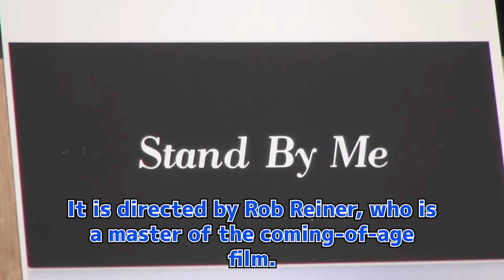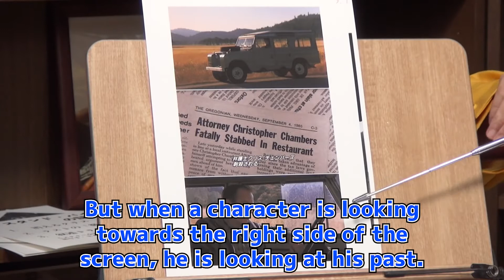STAND BY ME 1 /Explanation of the first scene / Toshio Okada Short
Based on The Body by Stephen King
1986 American

***A prep course to make "Stand by Me" 10 times more interesting, including learning creation theory.***

Explanation of the first scene